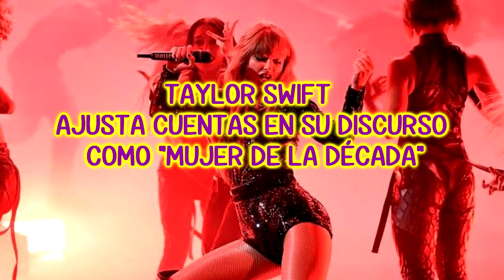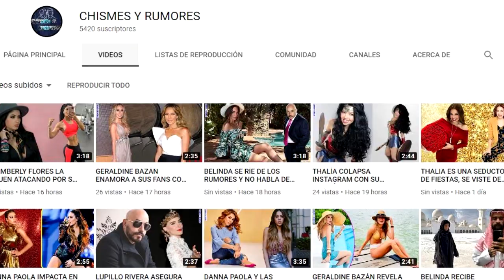TAYLOR SWIFT AJUSTA CUENTAS EN SU DISCURSO COMO “MUJER DE LA DÉCADA”